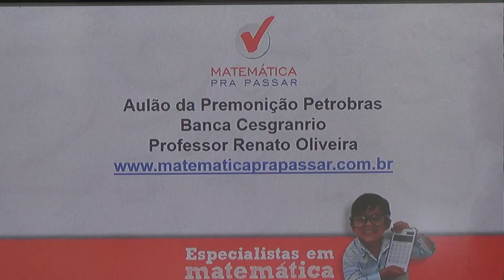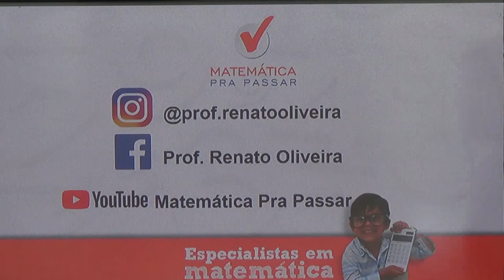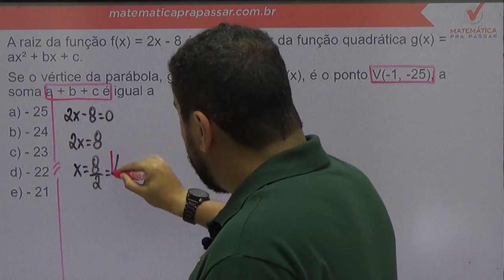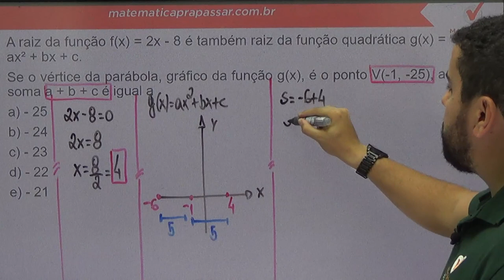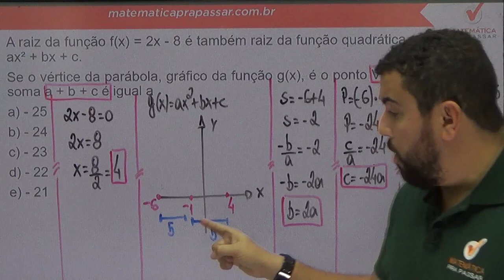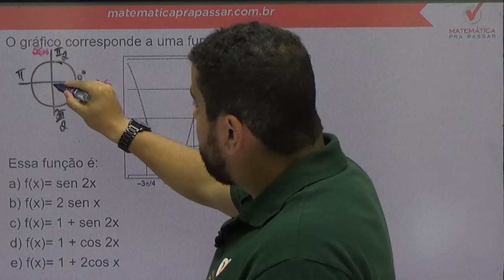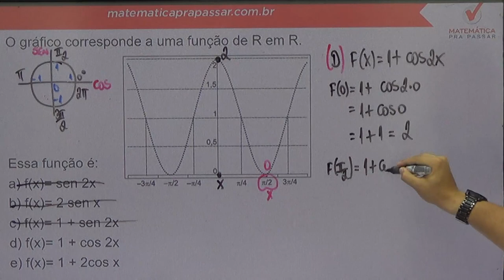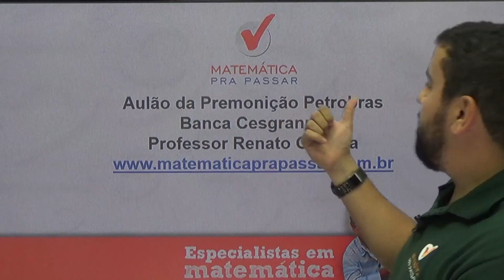Revisão Final de Matemática para a Petrobras - Aulão da Premonição - Banca Cesgranrio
Estude Conosco!